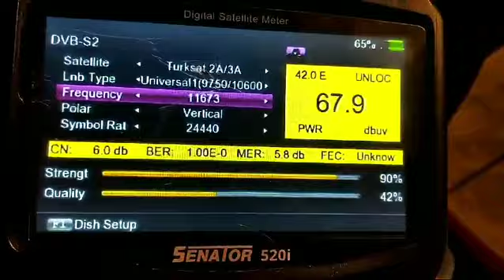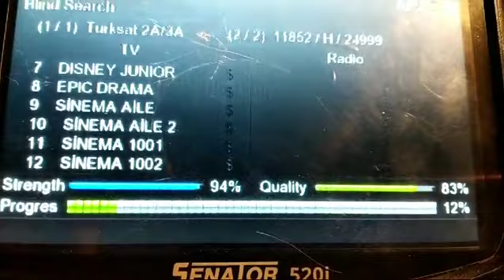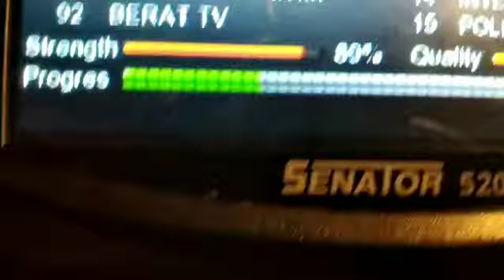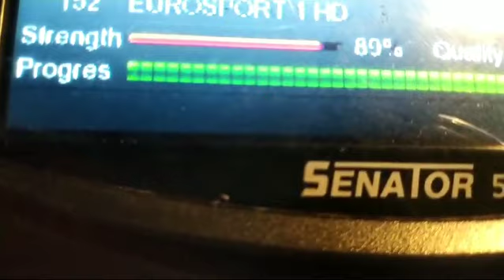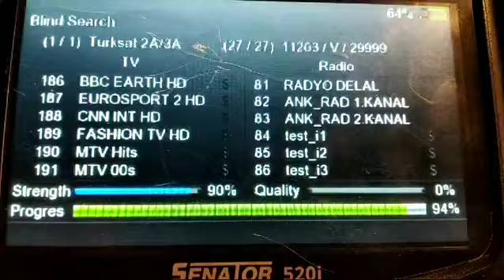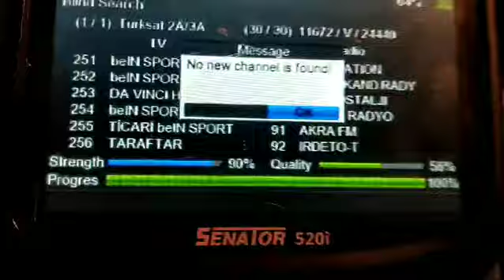Turksat 42 East Dish Size 11Ft s